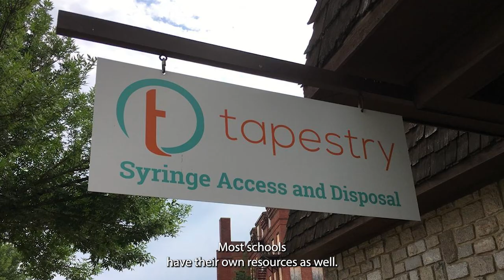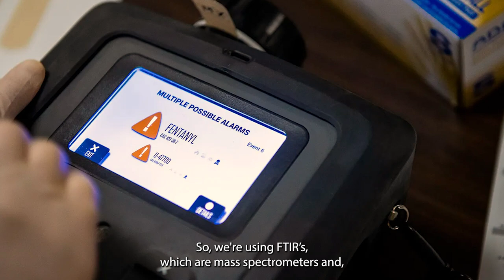Special Report | Harm Reduction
Tonight, we’re shining a spotlight on a critical yet often overlooked approach to public health: harm reduction. This strategy focuses on minimizing the negative consequences of substance use rather than solely aiming for abstinence. In this segment, we'll explore how harm reduction initiatives are transforming lives across our region, delve into the impact these programs are having, and hear from those directly involved in these efforts.